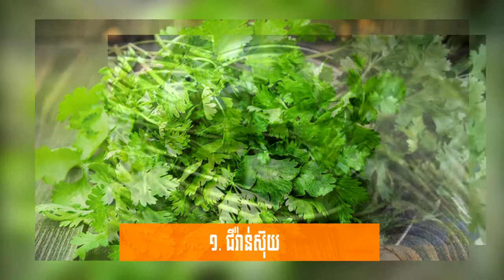អស្ចារ្យណាស់ វីធីបំបាត់ក្លិនខ្លួនជាមួយអាហារទាំងនេះ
វីដេអូនេះនិយាយអំពីចំណីអាហារ បន្លែ ផ្លែឈើដែលយើងអាចយកមកទទួលទាន ឬក៏យកមកប្រើបាស់ដើម្បីបំបាត់ក្លិនខ្លួន។